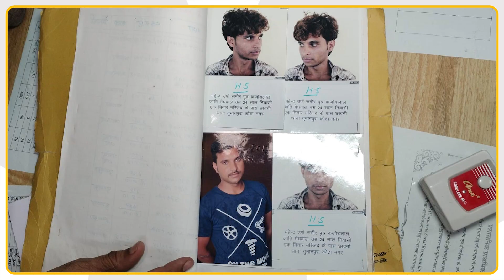AK-47 के साथ हत्यारों को किसने दिए 5 पिस्टल ? Kota से Gogamedi case में बड़ा अपडेट!